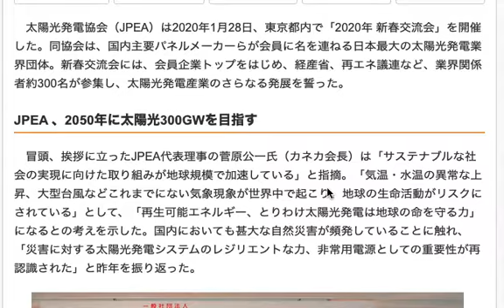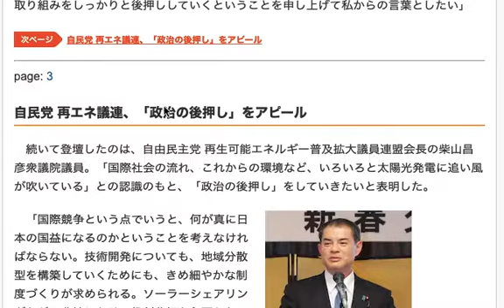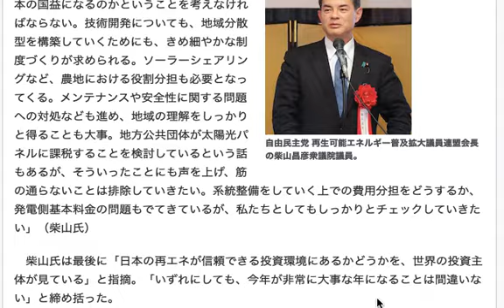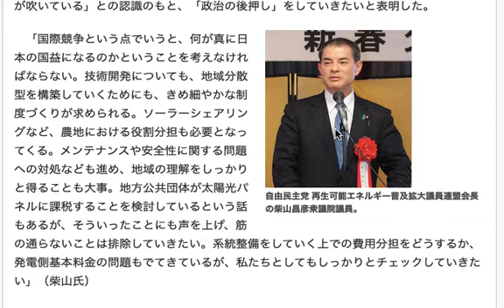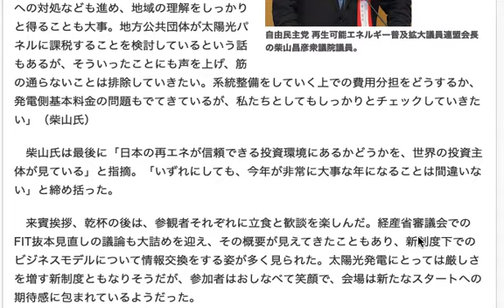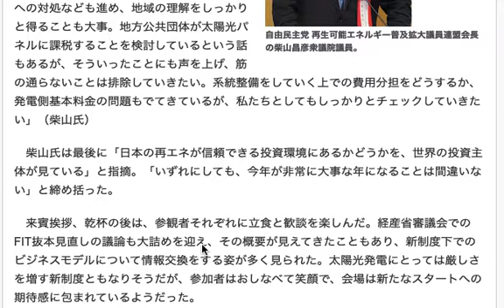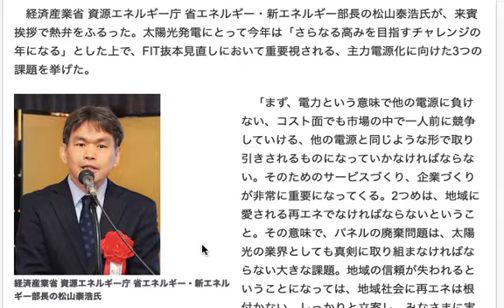太陽光発電協会による日本の方向性 No3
政治家とエネルギーの関係に言及していくと
際限無くなりそうなので、一部の話題に限定しておきたいですが

将来的なことを考えている人と
自分のことだけしか考えていない人との
違いを感じ取るようにはしておきたいです。

未来のことは分からない部分もあり
絵空事ばかりを言っている方は論外ですが

ある程度の大風呂敷を掲げながらも
はっきりした方向性を時間をかけて話していく人

合理性にありながら一貫性を持った人

そういった方の話というのは党派を超えて
注目しておきたいところです。